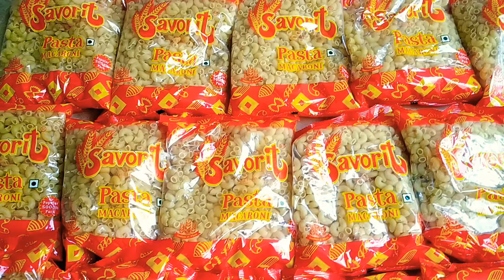MACARONI RECIPE - INDIAN STYLE MACARONI RECIPE CHICKEN MACARONI